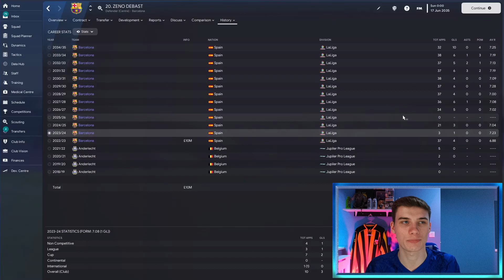The BEST Ball-Playing Defender Ever? | FM23 Wonderkids to Superstar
Today, Jake looks at the ultimate monster defender in this FM23 Wonderkids to Superstar episode. With Football Manager 2023 now here we look at the best Wonderkids to sign in Football Manager 23, and this player is one of those!

Be sure to follow Jake's own channel and Twitter - See his FM23 Leicester Save + Rebuilds here!